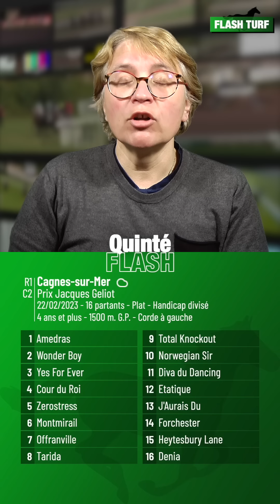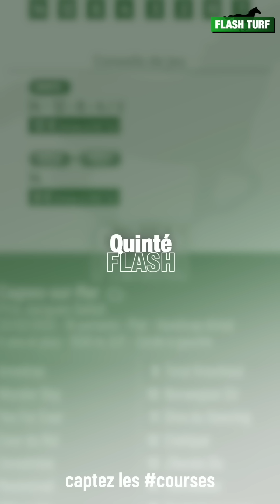Pronostic Quinté+ PMU "Quinté Flash" Cagnes sur Mer, R1C2 du 22 février 2023, Flash Turf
Quinté Flash - Stéphanie Chastin vous présente les pronostic PMU et conseils de jeu pour la course hippique quinté+ : Cagnes-sur-Mer, R1C2 du 22 février 2023, Prix Jacques Geliot. Plus d'infos sur flash-turf.com